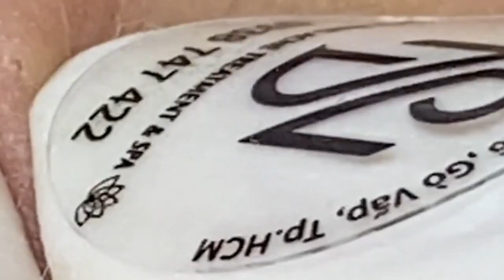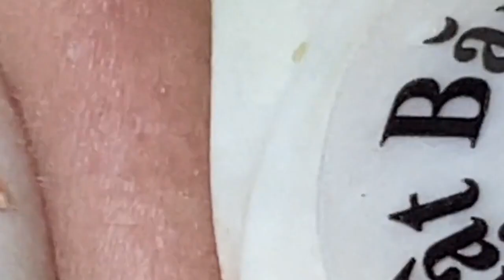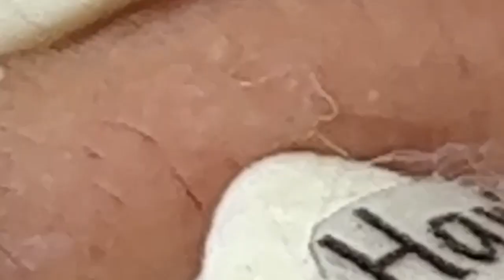𝘐 𝘢𝘭𝘸𝘢𝘺𝘴 𝘭𝘪𝘬𝘦 𝘵𝘰 𝘭𝘰𝘰𝘬 𝘰𝘯 𝘵𝘩𝘦 𝘰𝘱𝘵𝘪𝘮𝘪𝘴𝘵𝘪𝘤 𝘴𝘪𝘥𝘦 𝘰𝘧 𝘭𝘪𝘧𝘦 5302